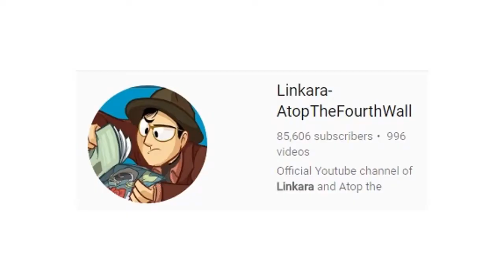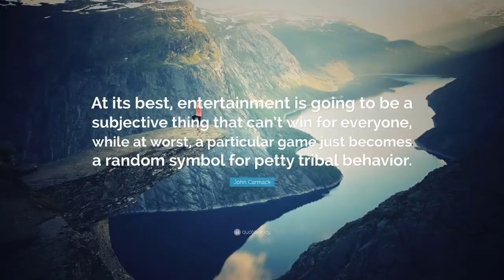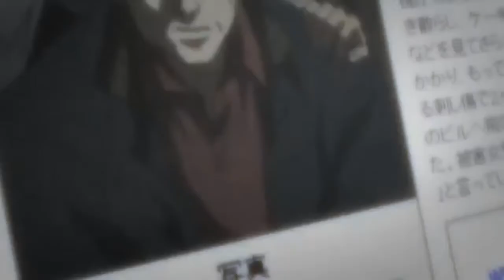How Much Does Likeability Matter For A Character?